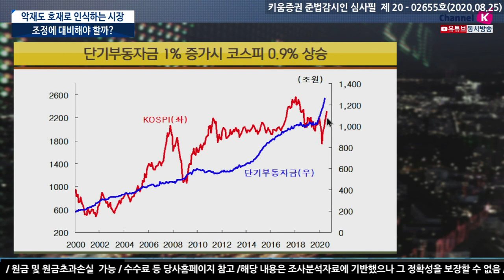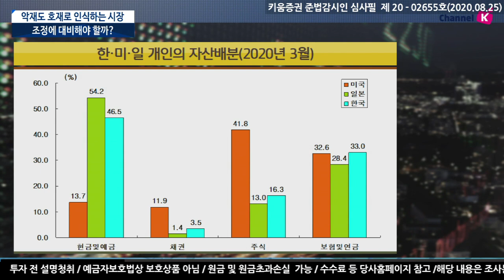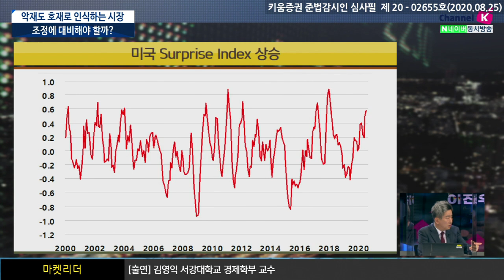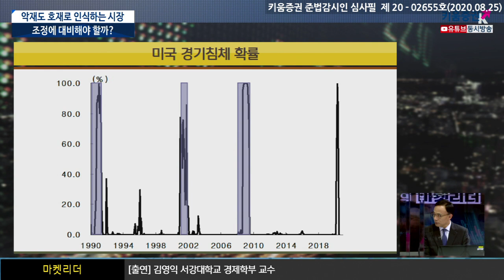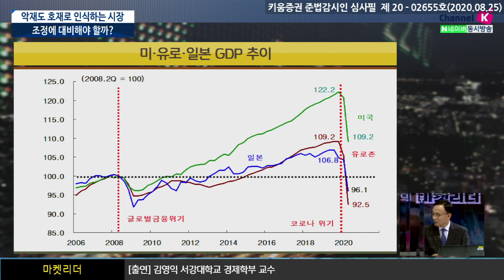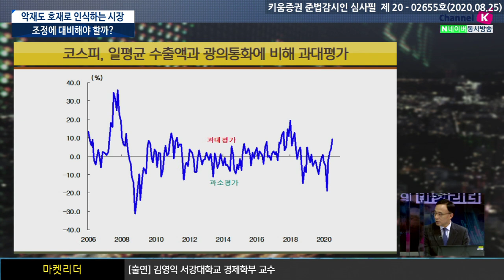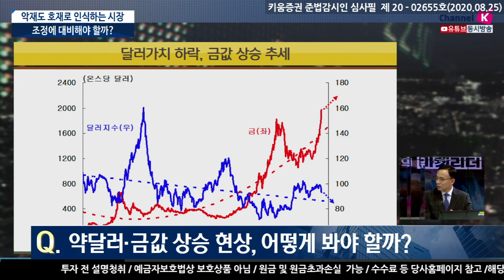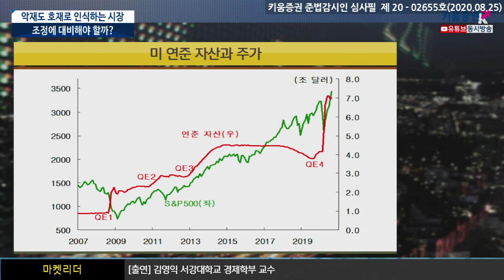악재도 호재로 인식하는 시장, 조정에 대비해야 할까? (이진우의 마켓리더.시장분석/with.김영익 서강대학교 경제학부 교수​​​/20.08.25)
1. '일시 조정' 끝...강세장 이어질까?
2. 악재도 호재로 인식하는 시장, 왜?
3. 금값, 달러 전망은?​
이진우 GFM투자연구소장, ​김영익 서강대학교 경제학부 교수​
「좋아요」와 「구독」잊지 말고 눌러주세요